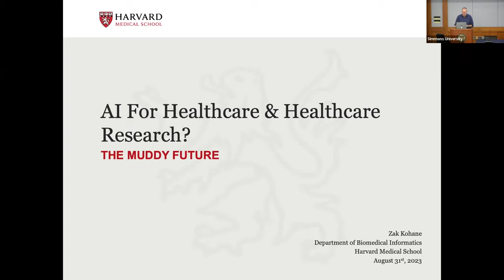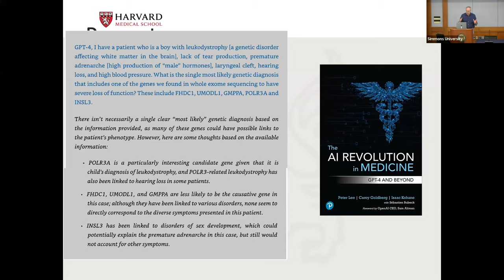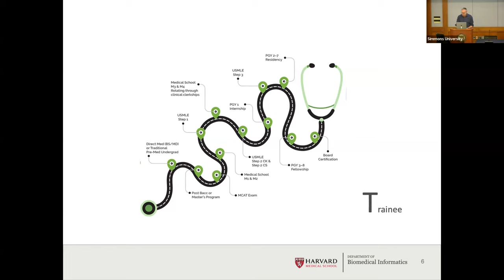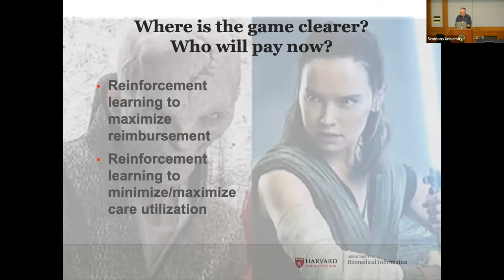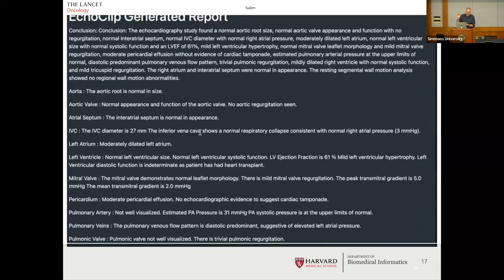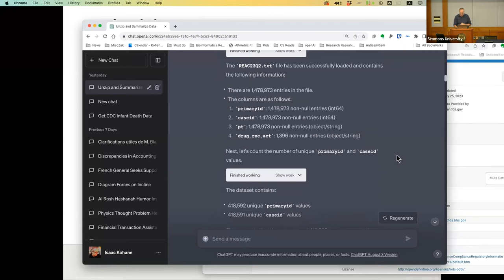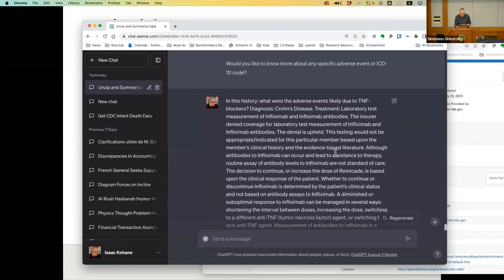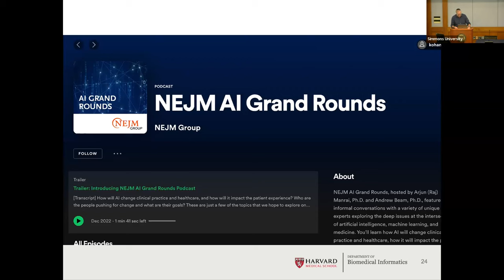2023 i2b2 Symposium Day 1- 2 Kohane Keynote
Keynote: Al Revolution in Medicine:GPT-4 & Beyond
Isaac (Zak) Kohane, MD PhD Harvard Medical School, Editor-in-Chief New England Journal of Medicinal NEJM AI